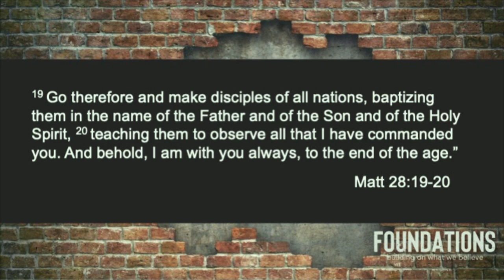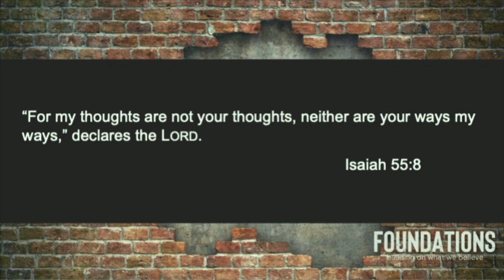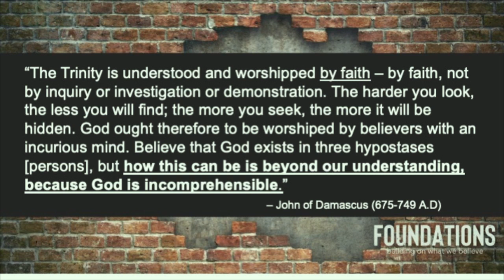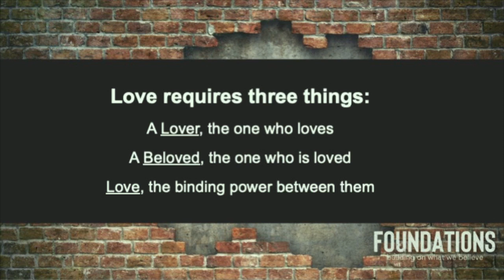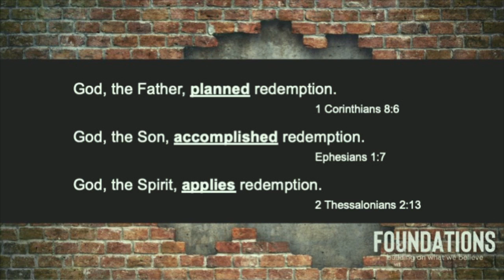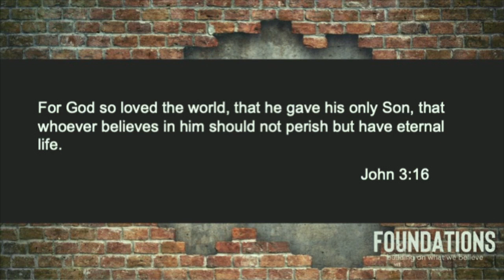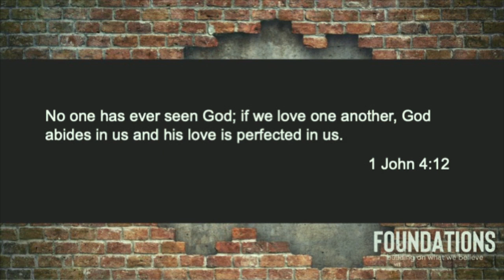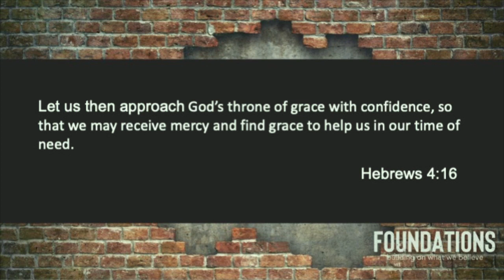Terry Norris - Foundations - A Community of One